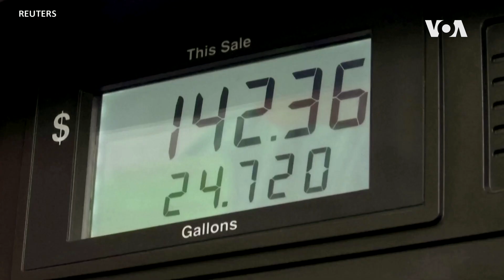美國九月份通脹加劇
美國9月份通脹加劇，住房成本和其它生活必需品增加了家庭的壓力，抵消了很多人獲得的薪資增長，確保美國聯儲局會積極地持續加息。